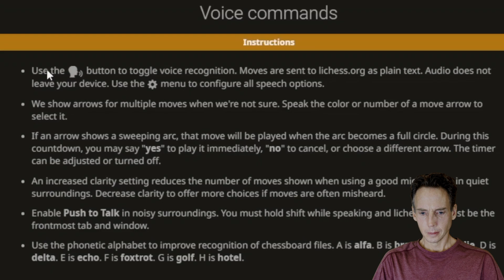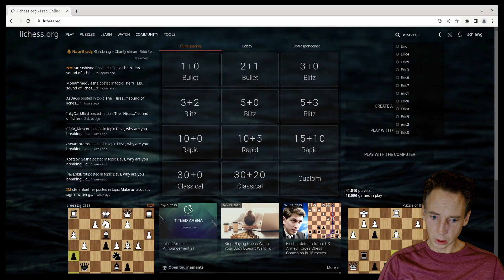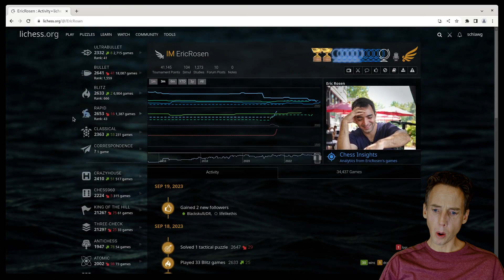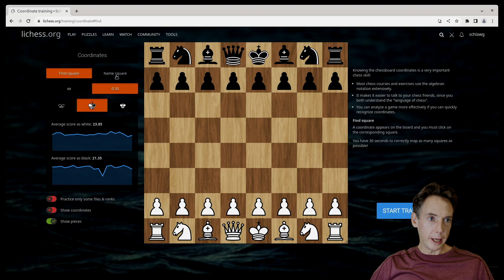Lichess Voice Input Guide (featuring Eric Rosen!)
Lichess contributor schlawg shows off the new voice move feature with tips to get the best results and avoid common pitfalls.

You can report issues with this feature or in our Discord